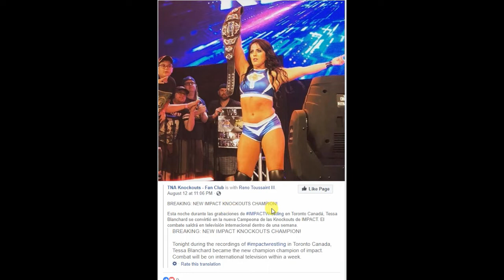New Knockout’s Champion Crowned At Impact TV Taping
New Knockout’s champion crowned at Impact TV Taping. Tessa Blanchard defeated Su Yung and Allie to become the new Impact Knockout’s Champion at Impact TV tapings from Toronto, Canada. Blanchard pinned Allie to get the gold and become the new champion. Blanchard will look to bring prestige to the title and make a name for herself elsewhere amidst WWE’s so call Women’s Evolution movement.